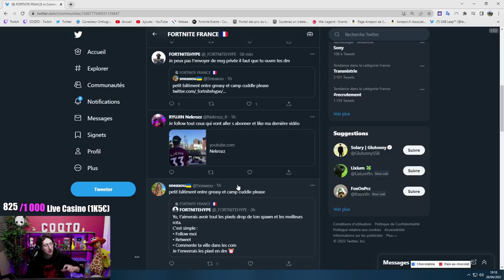J'AI JOUE COMME DECYPTOS EN SOLO CASH VOILA LE RESULTAT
J'ai joue comme le joueur pro Decyptos